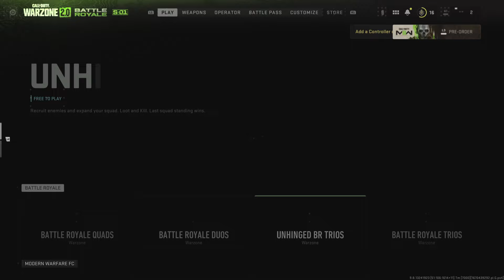Warzone 2 Gameplay